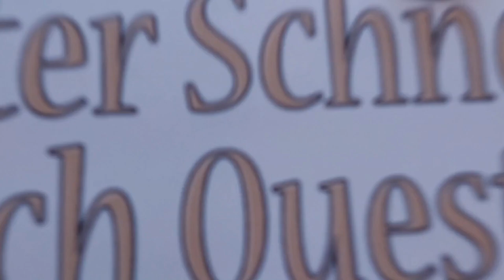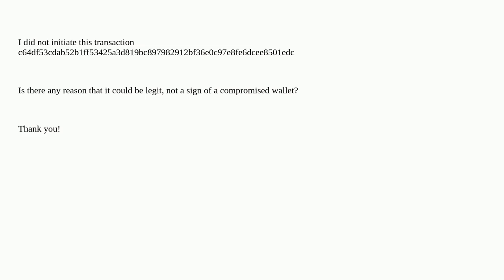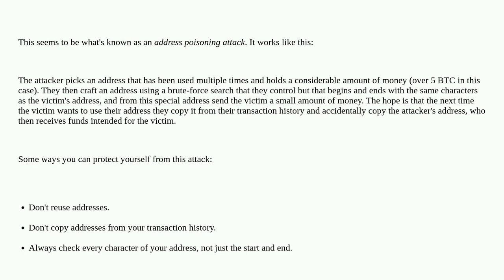Bitcoin: What is this strange microtransaction in my wallet?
What is this strange microtransaction in my wallet?

A special thanks goes out to the community

  wallet dust transactions attack